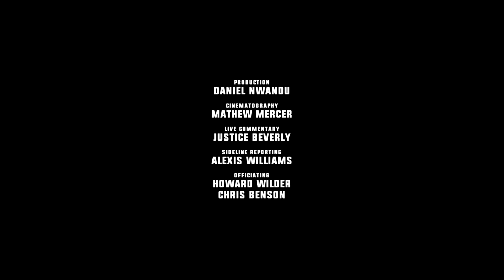IT WASN'T EVEN CLOSE | Grinderz vs. Shinobi | Flag Football 7v7 | RFB XI, Week 4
Correction: Video says "Week 3", this game is from "Week 4"

The undefeated Grinderz (3-0), owned by Dlo Smith, go against the only other undefeated team in the league, Shinobi (3-0), owned by Dami Adepoju. Last year Shinobi sorely lost to the Grinderz team in the semi-final round of the playoffs, taking away another opportunity for Shinobi to get to the ship. The ninjas have a chance at sweet redemption in this highly-anticipated matchup. Will shinobi have a chance at a clapback or will the motto remain for the Grinderz ( grinderzby20 )?

::: RFB XI :::
The 11th season of Reflex Football Battlegrounds (RFB) takes place this fall. The top athletes around the city of Atlanta, GA are chosen to compete for a $5000 cash prize, in the epic 7v7 contact-flag football league, organized by Reflex Football.

::: About Reflex Football :::
Reflex Football Designs Products And Experiences To Promote Fitness, Creativity, And Entrepreneurship To Communities Around The World.